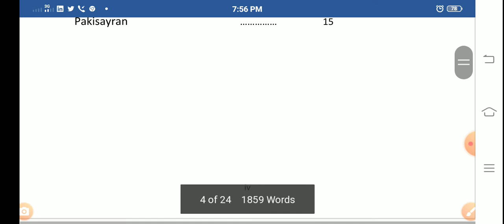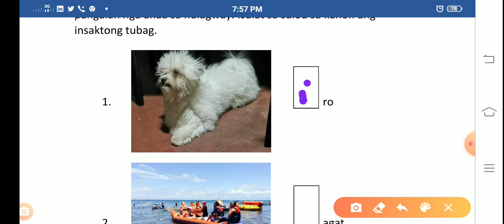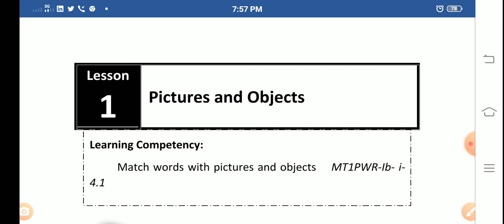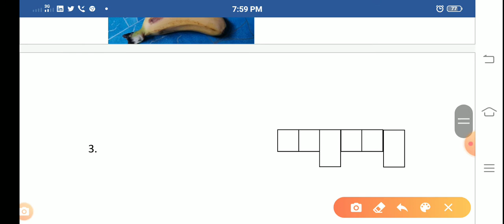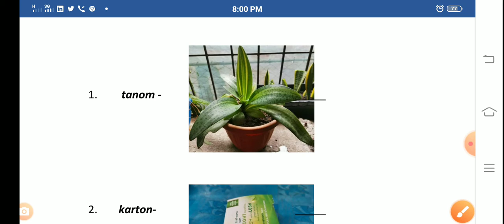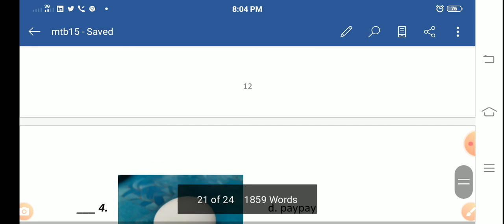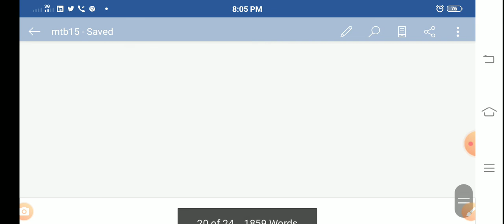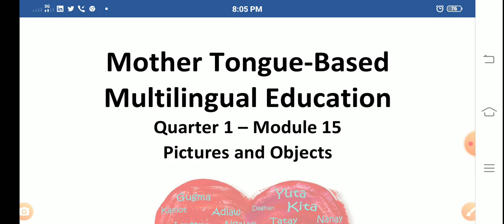Mother Tongue Based Multilingual Education Module 15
Quarter 1 Grade 1

Pictures and Objects

Makat-onan nimo ang pag pares sa pulong ngadto sa mga hulagway ug mga butang.
Importante kini nga imong matun-an aron makahibalo ka mobasa sa pulong pina agi sa mga hulagway sa mga butang.

Imong makat-onan ang pagbasa o paglitok sa matag letra sa usa ka pulong pinaagi sa paglantaw  sa tugbang o pares nga  butang niini. Makatabang kini aron mabansay ang imong abilidad sa pagbasa.